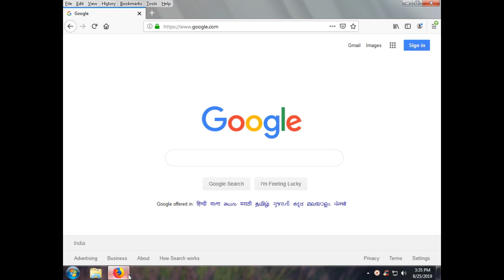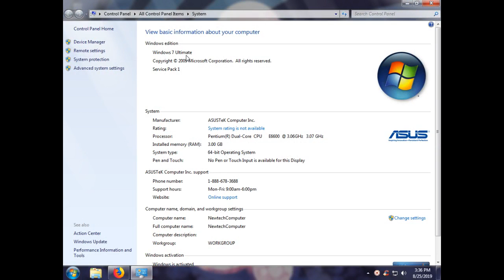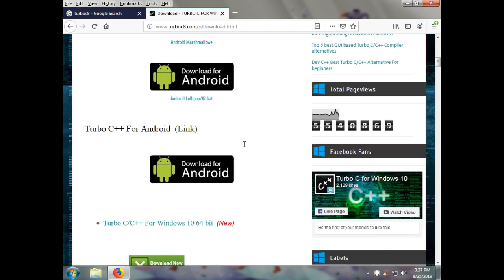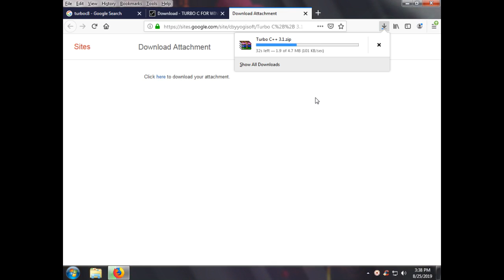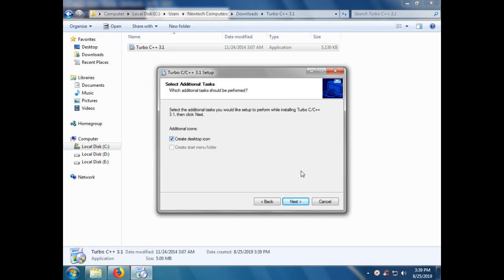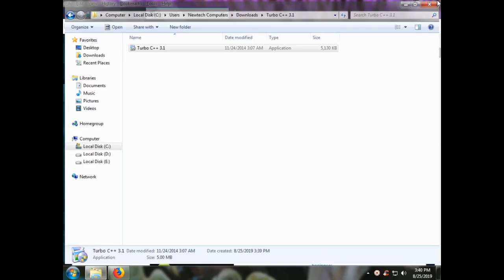L01 | C Language Tutorial For Beginners | Download and Install Turbo C/C++ on Any OS Xp/Vista/7/8/10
Download Link___________________